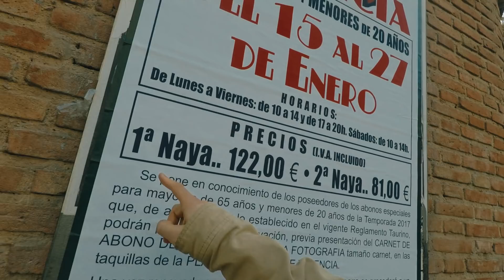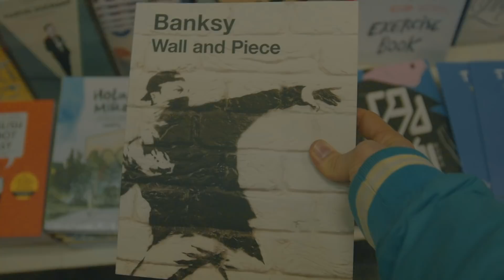вояж_испания2018_3